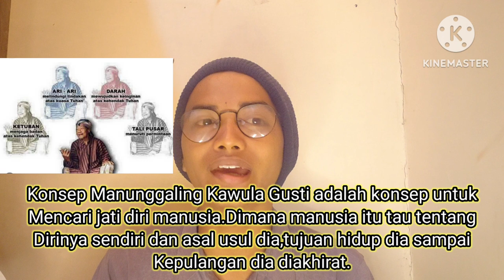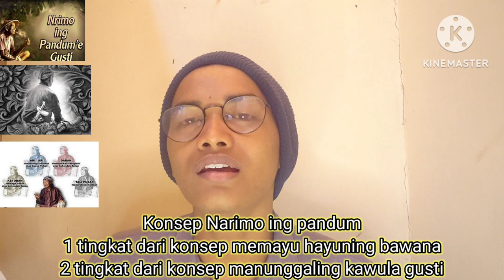Ratu Adil Narimo Ing Pandum‼️Konsep Jawa Tinggi‼️@FaktaDuniaGaib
Vidio ini mengulas mengenai sang ratu adil yang mempu ke tahap Narimo Ing Pandum yang merupakan konsep jawa tinggi.
Dimana konsep narimo ing pandum ini merupakan konsep jawa tinggi dan 1 tingkat lebih tinggi daripada memayu hayuning bawana & 2 tingkat lebih tinggi daripada manunggaling kawula gusti.
Dimana sang ratu adil ini sampai ke tingkat narimo ing pandum & hanya mengandalkan Tuhan saja didalam hidupnya.

Semoga vidio ini bisa menghibur kamu semua & semoga vidio ini bisa bermanfaat menambah wawasan bagi kamu semua.

Dan nyalakan juga notifikasi loncengnya ke semua.

Dan berikan pendapat kamu mengenai vidio ini di kolom komentar ya‼️

Salam Saudara 🙏🙏🙏